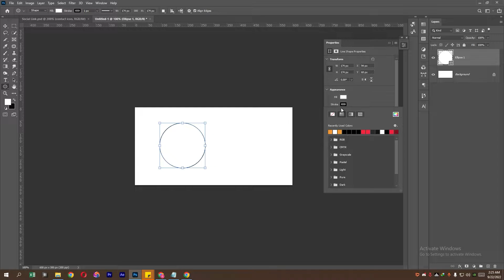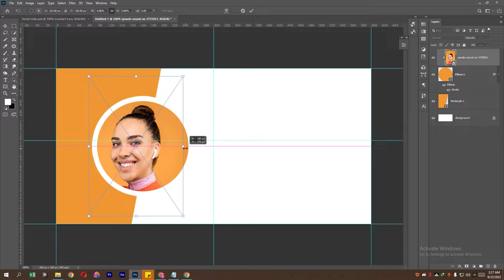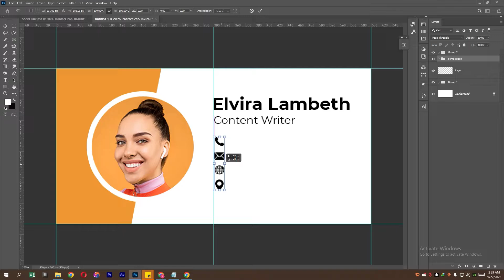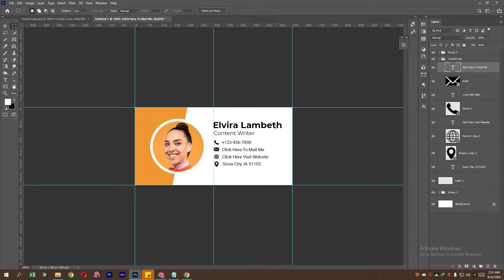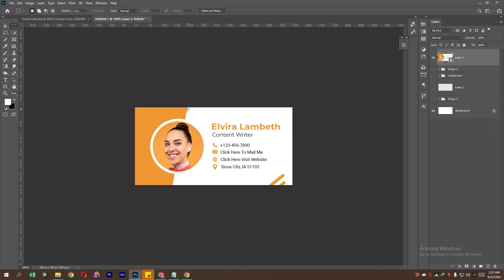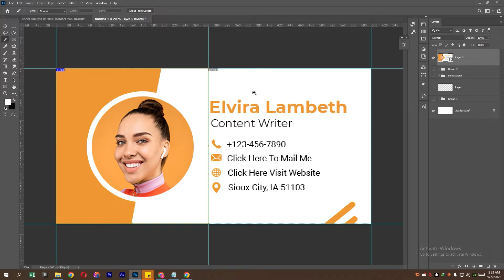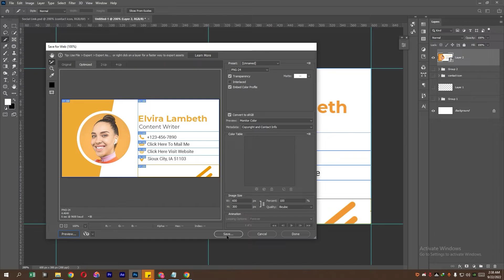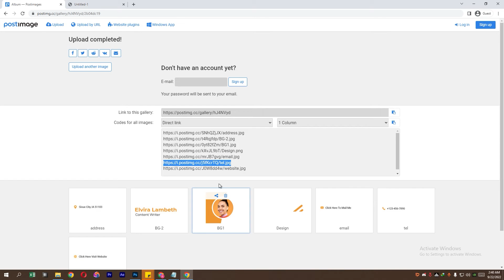Create Professional Email Signature Design in Adobe Photoshop 2022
This is Create Professional Email Signature Design in Adobe Photoshop 2022

In This Video I'm Going To Show You Create Professional Email Signature Design in Adobe Photoshop 2022